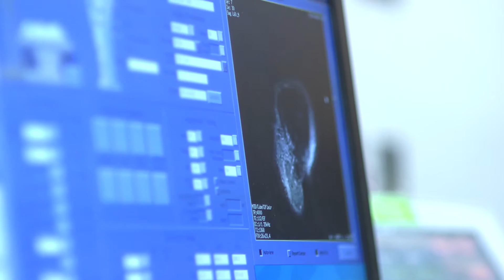Night and Day: Deep Brain Stimulation Treatment for Parkinson's Disease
Bachir Flih and his family share how the progression of Parkinson's impacted his life. They met with Dr. Sean Rogers helped manage his medications to make immediate improvements. They then met with Dr. Mahesh Shenai to discuss Deep Brain Stimulation. MRI based Deep Brain Stimulation has allowed Bachir to have a better quality of life, it is like "night and day."